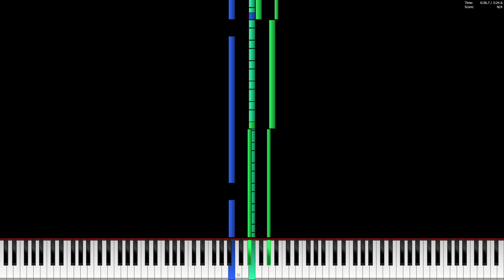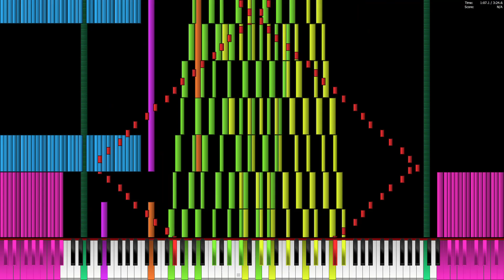[Black MIDI] Tetris Theme B - 1.9 Million Notes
Basic Diagnosis
File Size: 14.73MiB
Resolution: 480
Tracks: 24
Notes: 1,930,381
Memory to Open: 79.75MiB
Duration: 03:24.5
Tempo: 37.50～160.00
Black MIDI Diagnosis
[!] Overlapping Notes